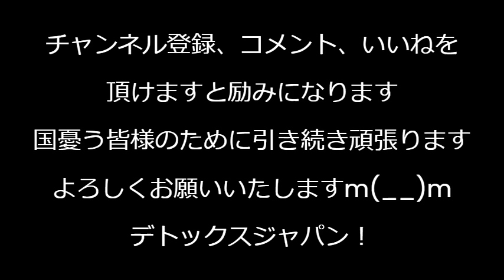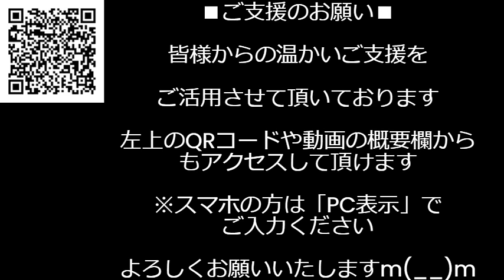来日直後に難民申請窓口に殺到する外国人、母国から観光ビザを貰えてるんだから難民じゃないだろう日本国内での難民審査受付をスッパリやめるべき／太陽光発電ハッキング事件で河野太郎に集まる批判 240505